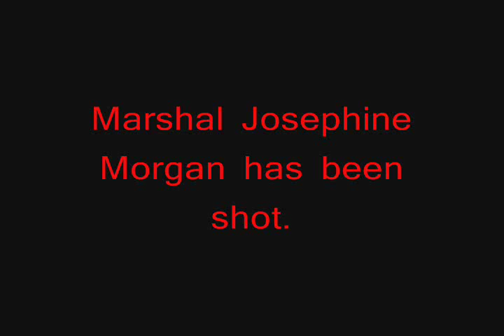Atonement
re-edit of Clems Demise - short film by Greg Grant